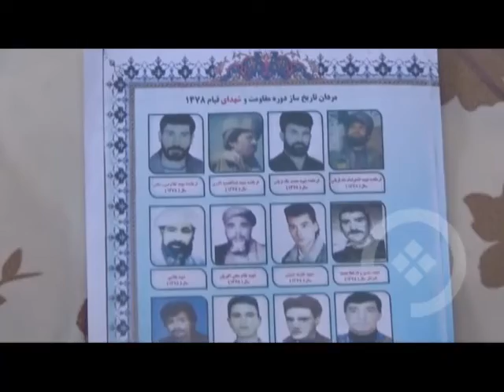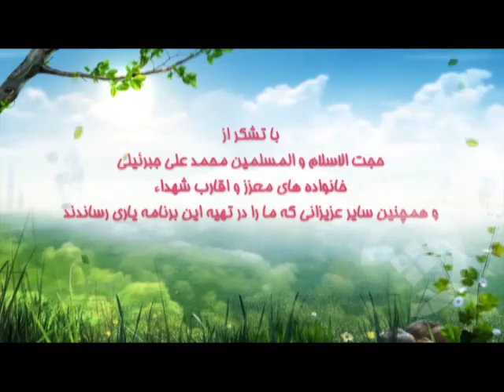یاران آسمانی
برنامه ای برای معرفی شهدا،،،،،،،،،،،،،،،،
برنامه یاران آسمانی را میتوانید پنجشنبه شب ها ساعت 21:30 از شبکه تلویزیونی استقلال بیننده باشید.